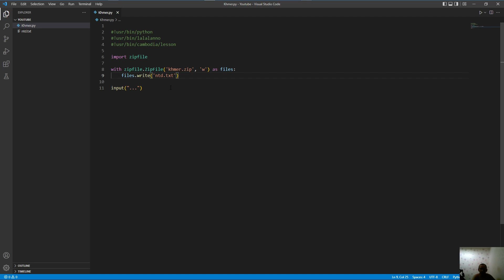Cambodia (Khmer) Python Lesson 84 ZipFile (Zip)